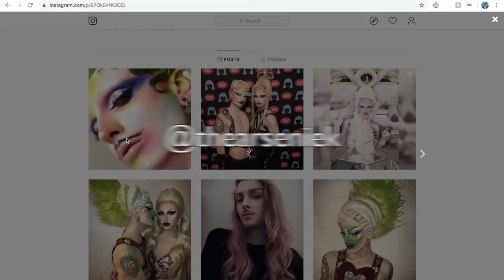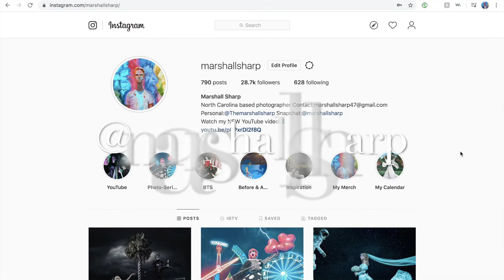Marshall Sharp| KING OF COLOR | Makeup Look❤️💛💚💙💜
Hello sweeties!

-Lets stay SHARP together!

Stay SHARP